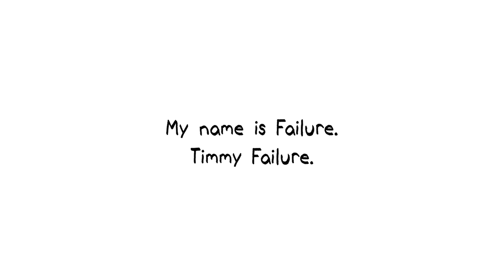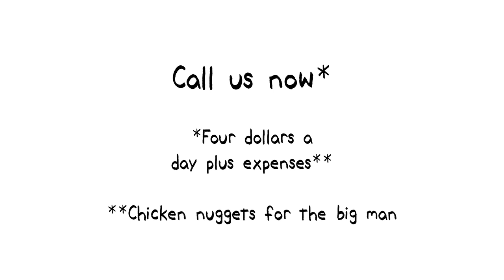Timmy Failure: Mistakes Were Made Book Trailer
On Sale February 2013

Meet "detective" Timmy Failure, star of the kids' comedy of the year. Created by New York Times best-selling cartoonist Stephan Pastis.

Take eleven-year-old Timmy Failure — the clueless, comically self-confident CEO of a budding investigative empire. Add his impressively lazy business partner, a very large polar bear named Total. Of course, his plan does not include the four-foot-tall female whose name shall not be uttered. And it doesn't include Rollo Tookus, who is so obsessed with getting into "Stanfurd" that he can't carry out a no-brain spy mission. Or Molly Moskins, who smells like a tangerine and is crazy about Timmy, making her his obvious (and only) prime suspect.